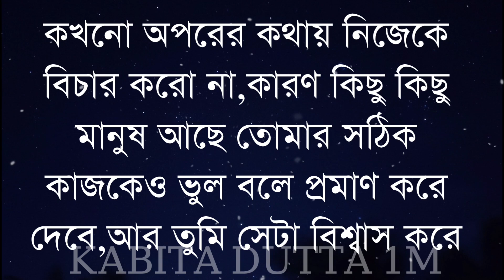৩০ বছরের ছেলে ১৬ বছরের মেয়েকে বিয়ে করলে যে ক্ষতি হয়||heart touching inspirational speech||ukti||Bani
৩০ বছরের ছেলে ১৬ বছরের মেয়েকে বিয়ে করলে যে ক্ষতি হয়||heart touching inspirational speech||ukti||Bani @kabitadutta1m